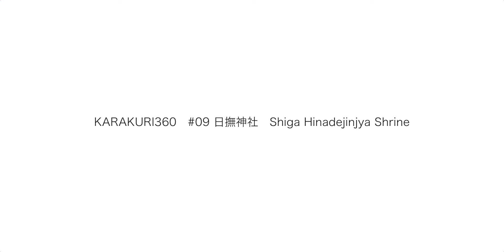Japan Travel KARAKURI360°VR #09 :Hinadejinjya Shrine | Shiga (日本伝統文化・神社・滋賀・日撫神社)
Why did I come to Japan and make this show? ★ ONLY in JAPAN Q&A and Tokyo Tour in 360